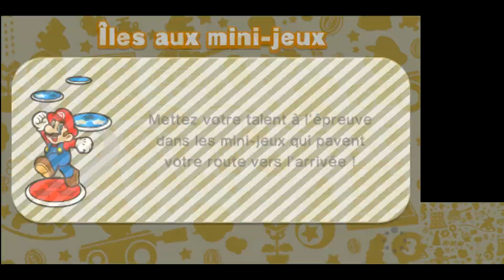Mario Party le Top 100 en Français - Super Mario Bros Jeu Vidéo - Nintendo 3DS FR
Mario Party: The Top 100 Le Jeu vidéo en Français pour Nintendo 3DS avec Mario, Luigi, Peach, les Toads, Bowser... Super Mario Bros gameplay en Français (FR CA HD).

Bienvenue sur notre chaîne Jeux Vidéo Drôles! Les meilleurs vidéos de Let's Play, Gameplay et Walkthrough des jeux vidéo les plus drôles en français sans commentaires pour PC, PS4, Nintendo Switch et appareils iOS et Android.

À PROPOS DE CE JEU

Participez à la plus grande fête qui soit dans Mario Party: The Top 100 en exclusivité sur les consoles de la famille Nintendo 3DS ! Profitez d'une sélection de 100 mini-jeux qui figurent parmi les meilleurs de la série Mario Party, réunis pour la première fois dans une compilation que vous pouvez transporter partout avec vous !

Une fête inoubliable se prépare !
Avez-vous déjà fait la fête avec Mario ? Rempli des bouches de pizza ? Esquivé des pingouins ? Avec 100 des meilleurs mini-jeux qui couvrent presque 20 ans de Mario Party à portée de la main, il s'agit là de la collection ultime !

Et cette fois, vous accéderez plus rapidement aux mini-jeux les plus amusants grâce à de nouvelles fonctionnalités comme l'option des favoris qui fournit également des instructions fluides et utiles. Commencez une partie et vous vous rendrez rapidement compte que seuls les meilleurs jeux figurent dans cette fête incontournable !

De plus, jusqu'à quatre joueurs munis de leur console pourront participer à la fête en local avec une seule carte de jeu pour tout le monde grâce au mode téléchargement* !

Découvrir les mini-jeux

Qui est de la partie ?
Une fête réussie ne l'est vraiment que si quelques visages familiers figurent sur la liste des invités ! Et c'est un drôle de hasard, mais toute la bande y est ! Vous retrouverez bien entendu Mario, son altesse cosmique Harmonie ou encore… Waluigi… personne n'a été oublié !

Voir la liste des invités

Les amiibo s'invitent aux festivités !
Les amiibo compatibles (vendus séparément) vous permettent de pimenter l'action ! Vous pouvez débloquer des mini-jeux simplement en les scannant, rafler des pièces et bien plus encore !